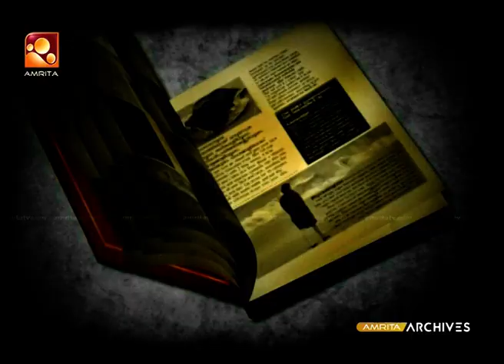സോജരാജകുമാരി എന്ന ഗാനം പാടിയതിലൂടെ കേരള സൈഗാൾ എന്ന പേരിലും പാപ്പുക്കുട്ടി ഭാഗവതർ അറിയപ്പെട്ടു